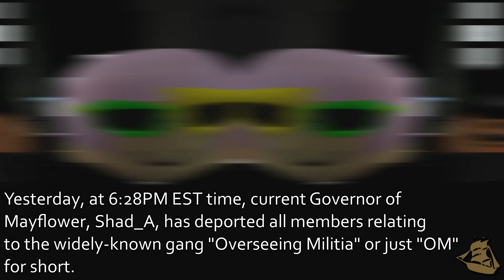MPBS Short Stories - OM's Deportation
This short story focuses on OM's deportation.

Created by the Broadcasting Team.